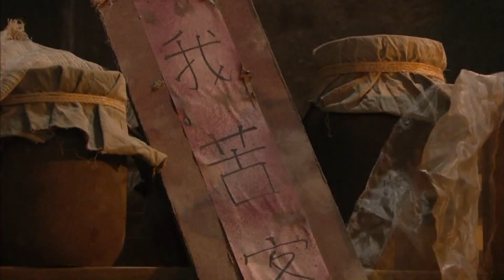活不下去了啦